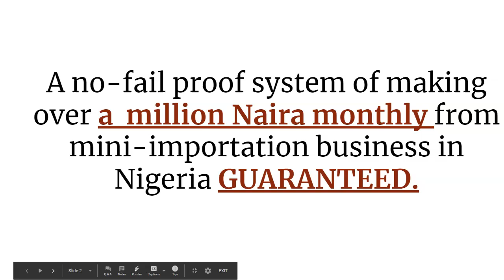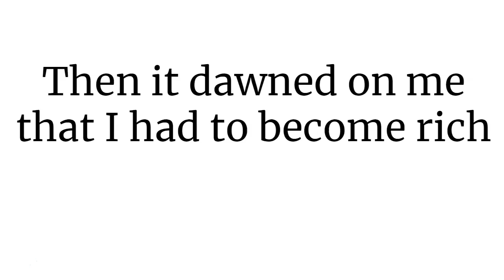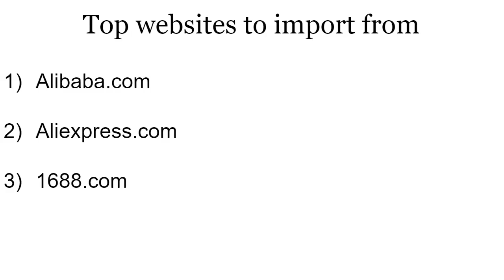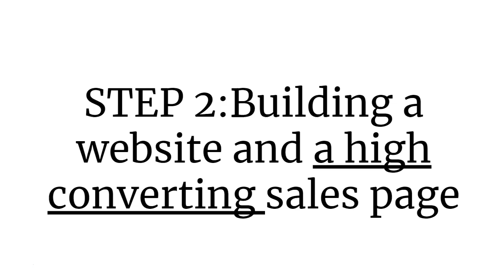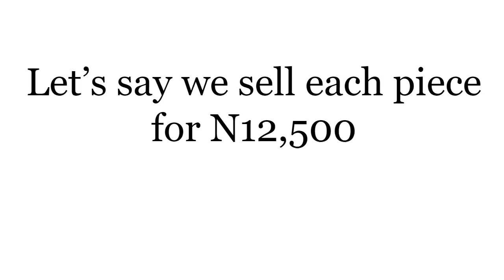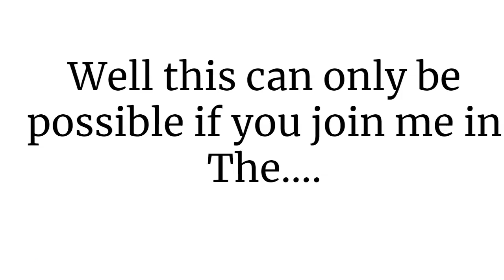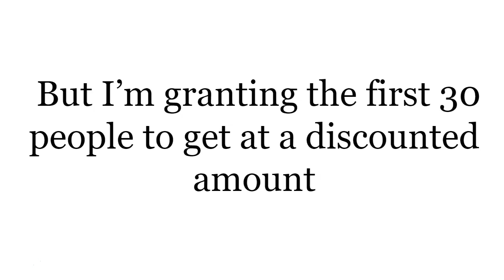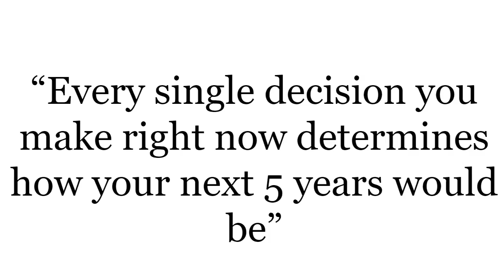How to turn N50,000 to 1 Million Naira with mini-importation business